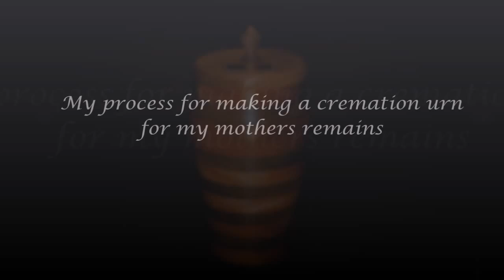Making of a Cremation Urn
This is my process for making an urn.  I'm new to wood turning so the whole process was my own.  I'm sure my technique was wrong or could be improved.